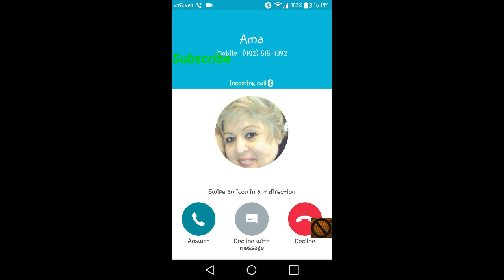Im getting picked on